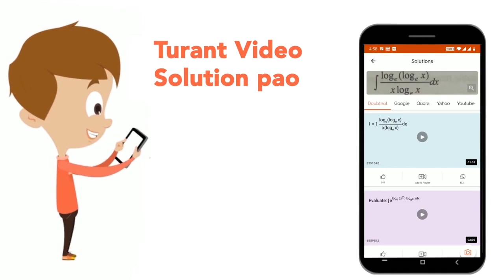Name the southernmost part of India. | CLASS 11 | INDIA-LOCATION | GEOGRAPHY | Doubtnut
Name the southernmost part of India.
Class: 11
Subject: GEOGRAPHY
Chapter: INDIA-LOCATION
Board:CBSE

👉 Have Any Query? Ask Us.